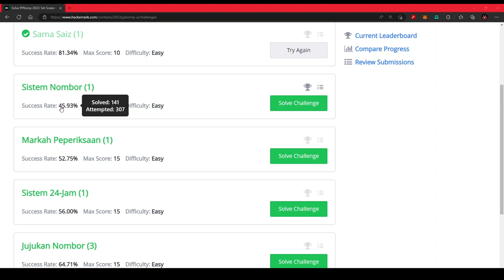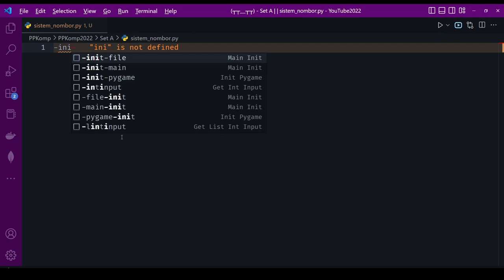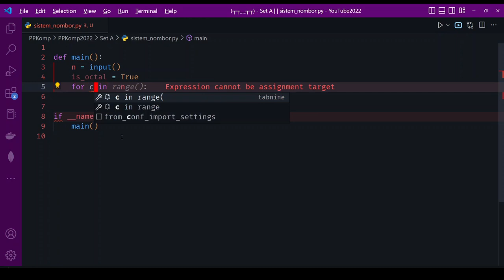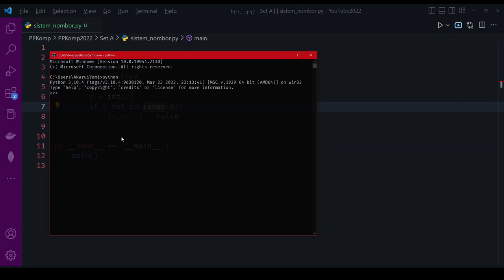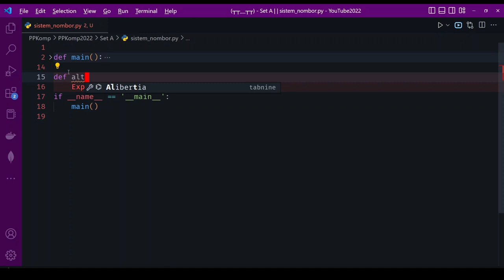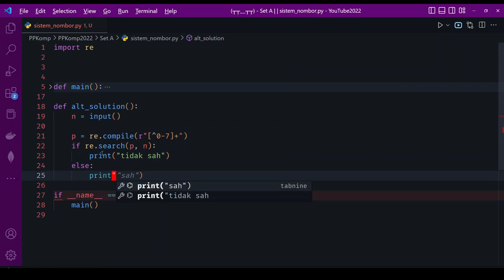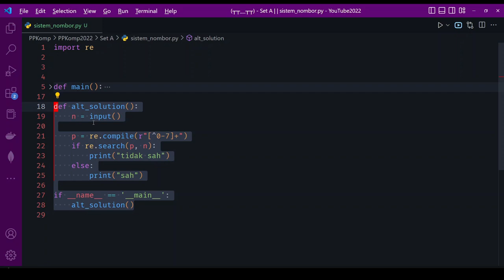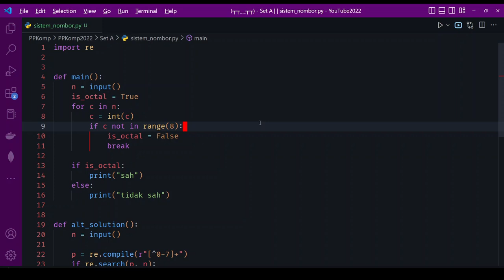【PPKomp2022】Set A: Soalan 2 - Sistem Nombor【Python3】